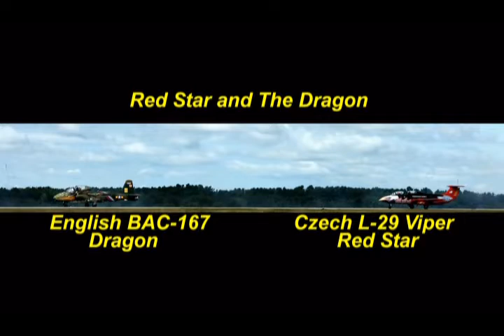Great State Of Maine Air Show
Air Show pics